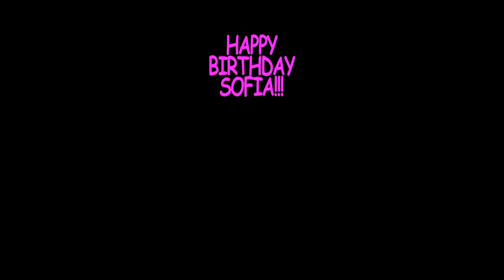Happy Birthday Sofia!!!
Gus and Gil of The Manthings Department Store are back again to sing a special Happy Birthday song to one of their biggest fans!